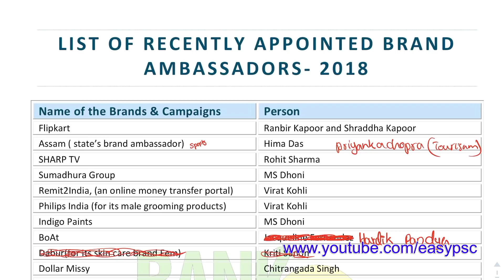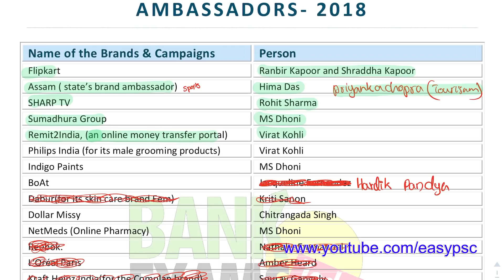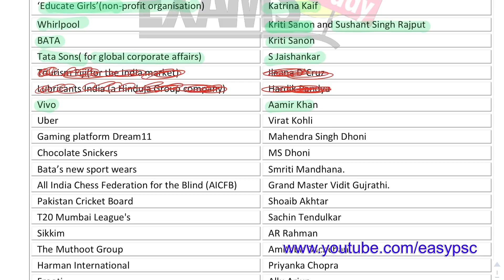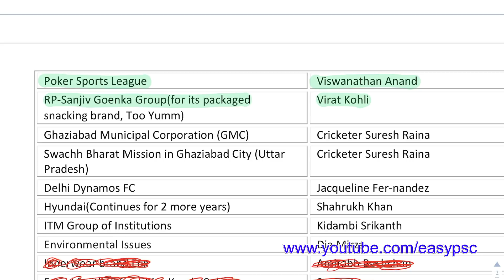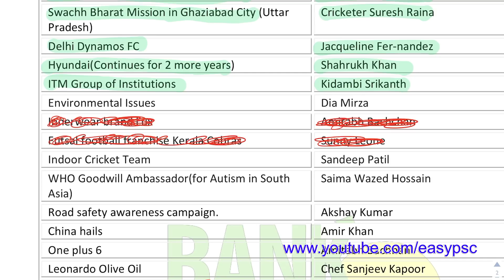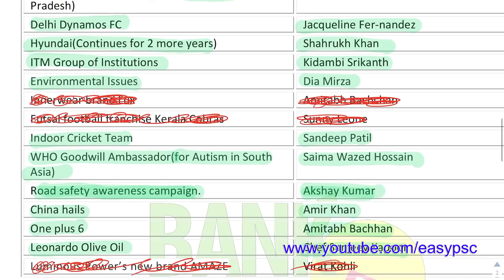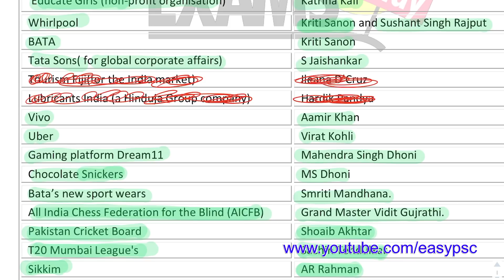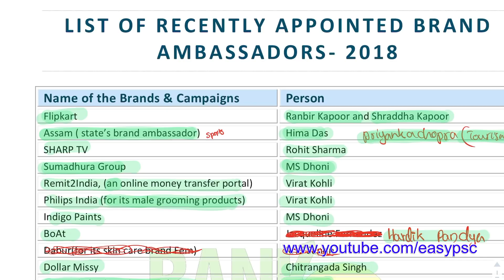India's Famous Institutions And Ambassador's | Railway Group D Coaching | EasyPSC | Current affairs